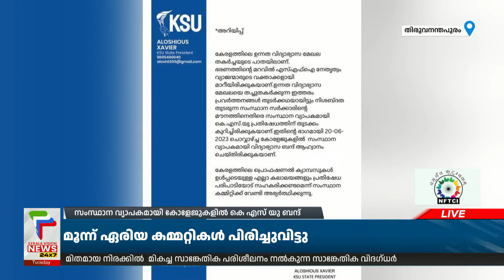സംസ്ഥാന വ്യാപകമായി കോളേജുകളില്‍ ഇന്ന് KSU വിദ്യാഭ്യാസ ബന്ദ്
സംസ്ഥാന വ്യാപകമായി കോളേജുകളില്‍ ഇന്ന് കെ.എസ്.യുവിന്റെ വിദ്യാഭ്യാസ ബന്ദ്. നിഖില്‍ തോമസിന്റെയടക്കം വിഷയം ചൂണ്ടികാട്ടി ഉന്നത വിദ്യാഭ്യാസ മേഖലയെ എസ്എഫ്‌ഐ തകര്‍ത്തു എന്നാരോപിച്ചാണ് കെ.എസ്.യു വിദ്യാഭ്യാസ ബന്ദ് പ്രഖ്യാപിച്ചത്. വ്യാജന്മാരുടെ കൂടാരമായി എസ് എഫ് ഐ മാറിയെന്നും ഉന്നതവിദ്യാഭ്യാസ മേഖലയെ എസ്.എഫ്.ഐ തകര്‍ത്തെറിയുകയാണെന്നും കെ എസ് യു സംസ്ഥാന പ്രസിഡന്റ് അലോഷ്യസ് സേവ്യര്‍ അഭിപ്രായപ്പെട്ടിരുന്നു. വ്യാജ ഡിഗ്രി കേസില്‍ പ്രതിഷേധം കടുപ്പിക്കാനാണ് പ്രതിപക്ഷ വിദ്യാര്‍ഥി സംഘടനകളുടെ തീരുമാനം

About COA